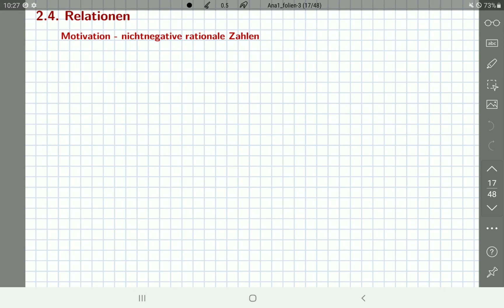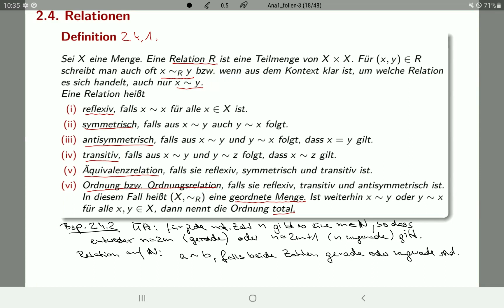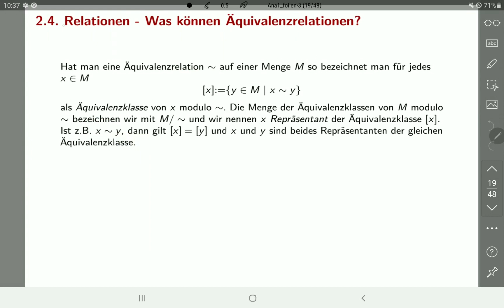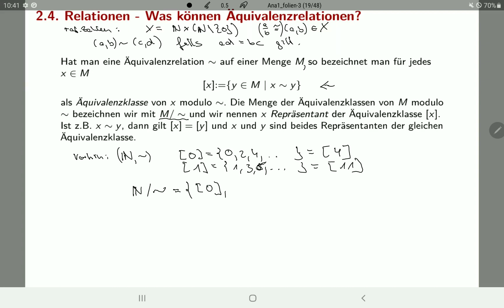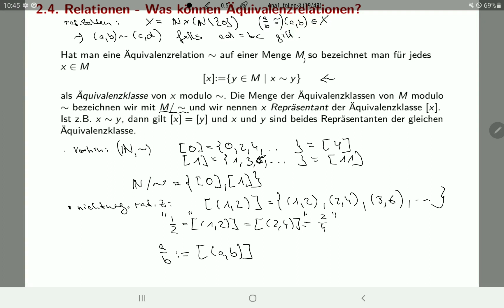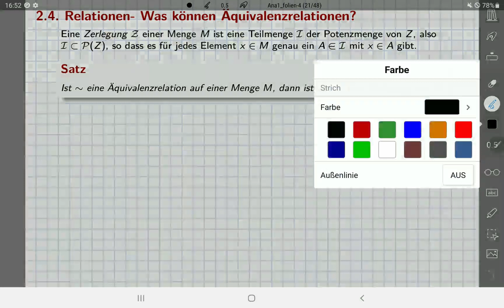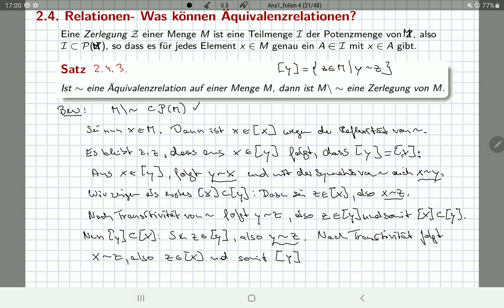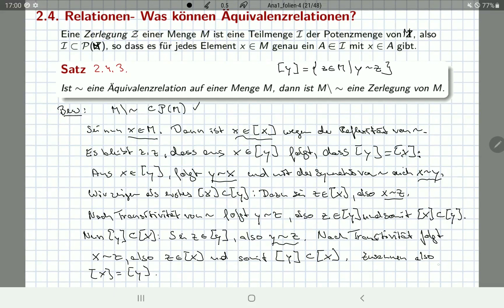04 Relationen 1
Analysis 1 - WS20/21 - Uni Freiburg: Relationen, Äquivalenzrelationen